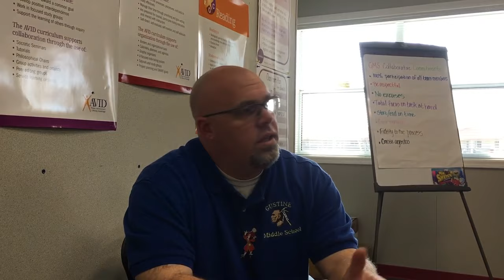We Are GUSTINE